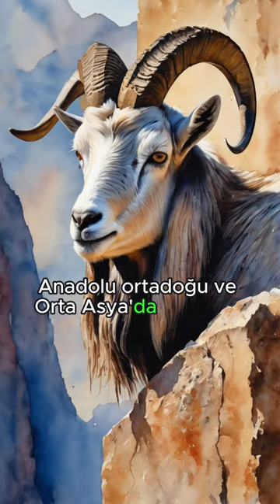Yaban Keçisi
TarihiYerler (Historical Places)
OnThisDay (Bu Günlerde)
TarihteBugün (On This Day in History)
EskiZamanlar (Old Times)
Geçmiş (Past)
EskiMedeniyetler (Ancient Civilizations)
TarihselOlaylar (Historical Events)
TarihSevdalısı (History Lover)
AntikTarih (Ancient History)
MedeniyetlerTarihi (History of Civilizations)
Arkeoloji (Archaeology)
TürkiyeFotoğraf (Turkey Photography)
TürkiyeManzaraları (Turkish Landscapes)
TürkiyeGezi (Travel Turkey)
TürkiyeKültürü (Turkish Culture)
TürkMutfağı (Turkish Cuisine)
TürkiyeTarihi (Turkish History)
TürkiyeGüzellikleri (Beauties of Turkey)
TürkEdebiyatı (Turkish Literature)
TürkSanatı (Turkish Art)
TürkiyeYerleri (Places in Turkey)
JoanofArc (Jeanne d'Arc)
MaidofOrleans (Orleans Kızı)
FrenchHeroine (Fransız Kahramanı)
MedievalHistory (Orta Çağ Tarihi)
WarriorWoman (Savaşçı Kadın)
HistoricalFigure (Tarihi Şahsiyet)
FrenchHistory (Fransız Tarihi)
JoanofArcQuotes (Jeanne d'Arc Sözleri)
FemaleLeadership (Kadın Liderliği)
HeroicWomen (Kahraman Kadınlar)
SaintJoan (Azize Jeanne)
MedievalHero (Orta Çağ Kahramanı)
InspiringWomen (İlham Veren Kadınlar)
WomenInHistory (Tarihte Kadınlar)
$SCPT
Çilesiz Günler
18K
Kosgeb Yalanı
Hamza Dağ
Üflemeden
Sisi
74K
MURAT KURUM KAZANACAK
Saran
39K
Sevdamız Ankara
49K
Cezaeviİhlalleri İnsanlıkSuçu
Alperen Berber
Selçuk Can
Rabia
24K
Bein
18K
Fatih Terim
Serge Aurier
Berna
Avrupa Güreş Şampiyonası
Eğitimden
11K
Mursi
Behzat Ç
YağmurYüksel
47K
Kurgu
Erdal Beşikçioğlu
İrfan Değirmenci
Mısır
40K
BirlikteGüzeliz AlGon
ArkaSokaklarınAşkı AyHak
Tarkan
Avrupa Şampiyonu
Esad
Emre Fel
İhale
Beşiktaş Emlakjet
Gray
Binali
Çankaya
Oyları
Flash
Timsah
Kulüpler
İlham Aliyev
Sedat Cezayirlioğlu
Araplara
16 Şubat Cuma
FC Bayern München • UEFA Şampiyonlar Ligi • SS Lazio • Serie A
Panathinaikos FC • PAOK • Kipello Ellados • Fatih Terim • Anastasios
Al Nassr FC • AFC Şampiyonlar Ligi • Al Feiha • Cristiano Ronaldo